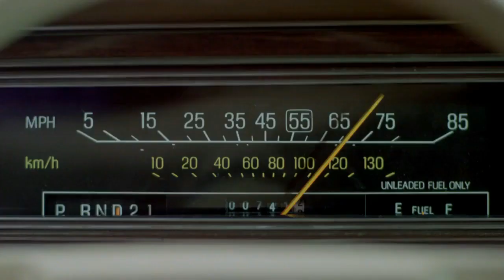Lindsey Buckingham - Holiday Road (Movie Tribute "National Lampoon's Vacation" 83')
Fan made movie tribute to "Vacation" with Chevy Chase & Beverly D'Angelo